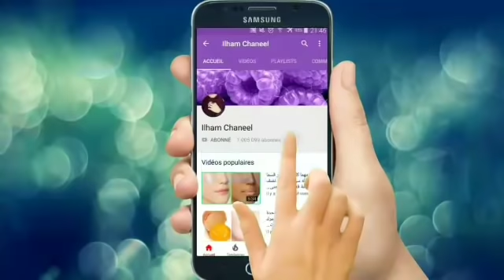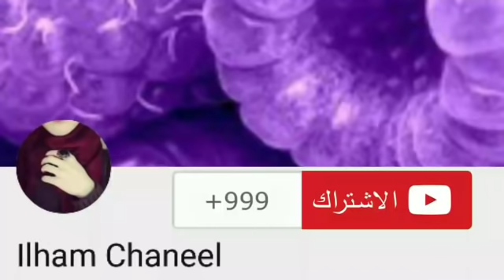ضعيها على بطنك نصف ساعه ولاحظى كيف تذوب الدهون / تتخلصى من الكرش والارداف نهائيا دهان تخسيس الكرش